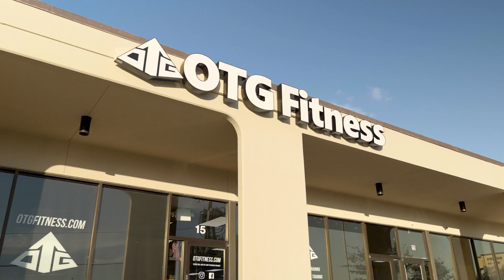What does Fitness Success look like to you? | Ep #96 | Otg Podcast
What does being "in shape" look like to you? 20in biceps? Running a full marathon? Benching 400lbs?

We want to get an idea of what it looks like as well, and Shawn and Fil are the guys for the subject!
Coming from to 2 different ideas of what fitness success looks like to each of them, as the conversation goes on they realize that there is quite a bit of overlap in their separate schools of thought!

The main goal that we wanted to cover in this episode is that fitness success should be what matter to YOU! No one else can define that for you. If you're early in your journey and you want to be able to bench press 135, that's totally fine and you shouldn't feel discouraged! That's YOUR version of fitness success. Work towards that goal, reach it, and then move the goal post further down the path of FItness Greatness!

If you enjoyed this impactful and beneficial episode, please share it with others! Sharing helps us grow our community and create more fantastic content. Check out the links  to learn more about us. Thank you!

OTG Fitness is located at 100 E NASA Pkwy # 15, Webster, TX 77598